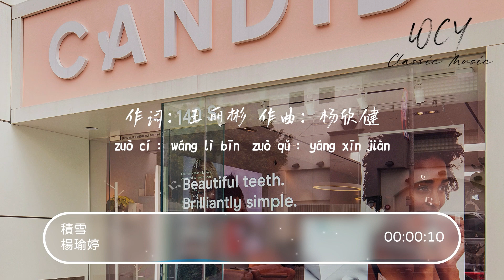杨瑜婷 - 积雪「天空都凋谢 下起了 一场大雪 用回忆去堆叠 完整的夜」【動態歌詞/Lyrics Video】杨瑜婷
❖关注 ：杨瑜婷

杨瑜婷 - 积雪「天空都凋谢 下起了 一场大雪 用回忆去堆叠 完整的夜」【動態歌詞/Lyrics Video】

积雪 - 杨瑜婷
词：王丽彬
曲：杨欣健
编曲：贺佳豪
混音：路大伟@Rinsing Tone Studio
录音棚：徐州乐享其成MT_studio
录音：颜琳昊
吉他：杨春
监制：晗熙
企划：张澳
统筹：张阳
策划：小炮/王湘楠
制作人：李劲松
发行人：张家旺
OP：响乐文化
宣传/推广：『会火 • 音乐推』@小程序
红着脸庞 莽莽撞撞 是初次遇见的模样
风吹散场 匆匆忙忙 来不及把故事合上
是不是你故意隐藏
才跟丢了你的去向 念念不忘
没有 回响
我抬头望 飘飘荡荡 云裹着泪不停下降
变成雪花 纷纷扬扬 试图要把悲伤埋葬
再多的浓烈过往
也轻描淡写收场
谁把星辰扑灭  把我的梦冻结
你不告而别 退出了 我的世界
天空都凋谢 下起了 一场大雪
用回忆去堆叠 完整的夜
在瞬间瓦解
你不知不觉 消失在 我的视野
思念的积雪 模糊了 今后季节
曾经热烈 都随时间冷却
再多的浓烈过往
也轻描淡写收场

➸微信 ：wcymusicstudio